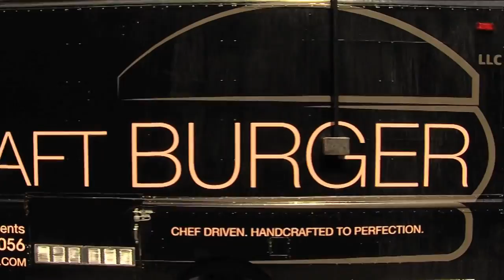Craft Burgers from a ‘Chopped’ Champion!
It’s about time, Houston! We recently linked up with the FIRST EVER Houston-area chef to win Chopped – Chef Shannen Tune! The former Executive Chef at Hotel Derek has a winner with his latest venture, an upscale food truck named Craft Burger.

All natural grass fed beef, free range chicken, all natural pork, milkshakes (try the Bacon Porter), fresh salmon burgers and other local ingredients make up the majority of the fare you’ll find at this on-the-go eatery. Chef’s burgers, in particular, are handcrafted to perfection. Just take his most popular menu item, the Morning After Burger, prepared on a bacon-cheddar waffle with smoked gouda, crispy potato hash, candied bacon and a sunny side up egg.

A mouthwatering remedy indeed if you’ve been “burning the midnight oil.” And we have the recipe for you right here on Goodtaste.

In addition, look for these other standouts if you happen to catch the truck in operation! Happy trails!